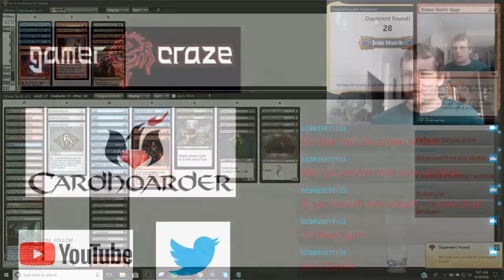Modern - Bauble Grixis Shadow League 2 - 4/19/2018